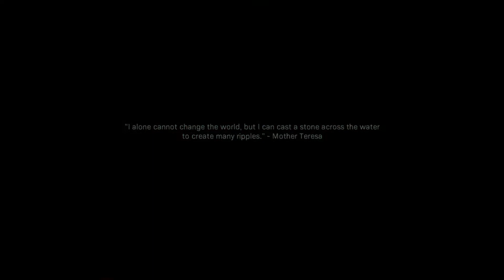CALL OF DUTY MODERN WARFARE | HIGHWAY OF DEATH | GAMEPLAY WALKTHROUGH MISSION 5 WITH SUBTITLE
Regards
Team SSG